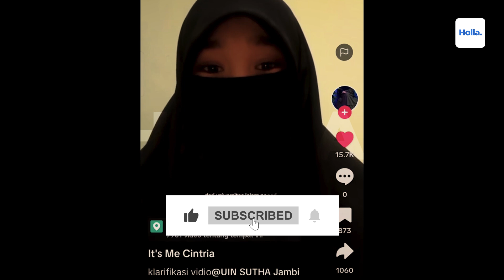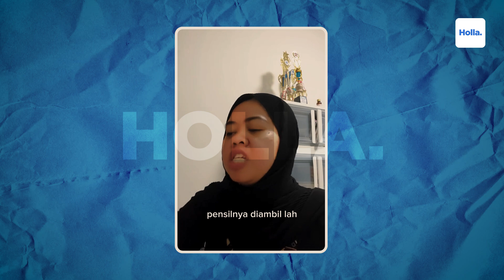Reaksi Netizen Mahasiswi UIN Jambi Dibuli Gerombolan Mahasiswa di Lift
Sebuah video viral memperlihatkan mahasiswi UIN Sulthan Thaha Saifuddin Jambi dibully oleh sekelompok mahasiswa. Para pria yang lebih dari lima orang itu mengejek sang mahasiswi yang berada di dalam lift bersama kedua temannya. Tidak jelas apa alasan para mahasiswa membully mahasiswi yang memakai cadar tersebut. Belakangan diketahui mahasiswi itu bernama Cintria dan temannya saat berada di dalam lift.